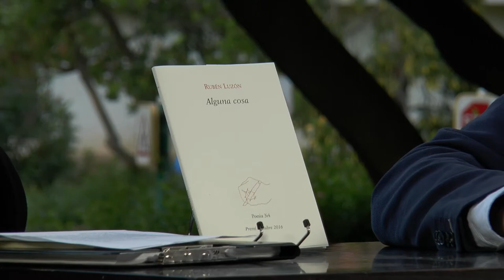Fira del Llibre 2017 | RUBÉN LUZÓN, “Alguna cosa” (Edicions 3i4)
Alguna cosa, el cinquè llibre de versos de Rubén Luzón, és una col·lecció de cinquanta poemes sense títol ideada i articulada, principalment, a la ciutat de València entre novembre de 2012 i març de 2016.